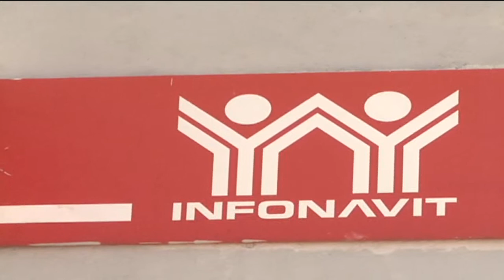Oferta de vivienda se amplía a ciudades con dinamismo económico:Infonavit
La oferta de vivienda de todo tipo se amplía a ciudades que  muestran un dinamismo económico, ahí se concentrará esta creciente   demanda de los trabajadores...
La oferta de vivienda disponible para todos los segmentos de la población se está  ampliando a ciudades que antes no figuraban en el catálogo de opciones...  A través de un crédito Infonavit muchos trabajadores podrán comprar una vivienda   que se adapte a sus posibilidades